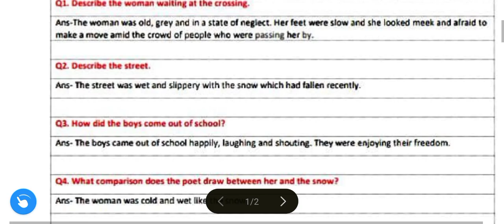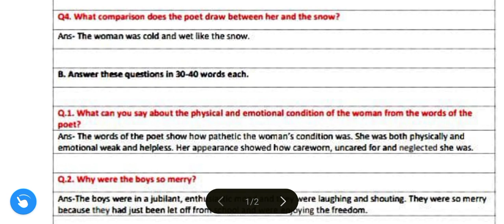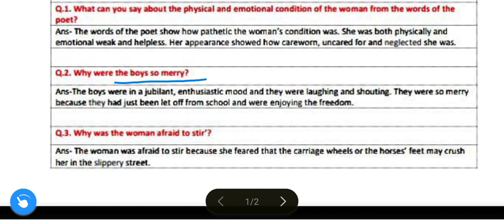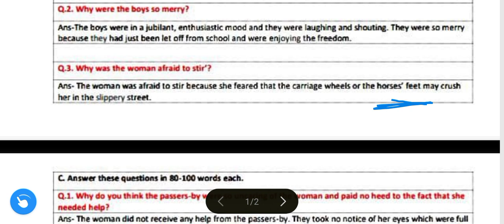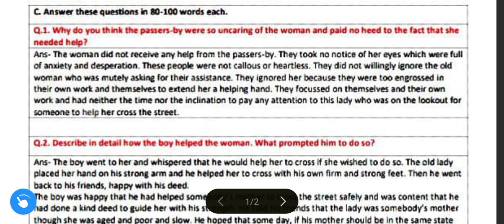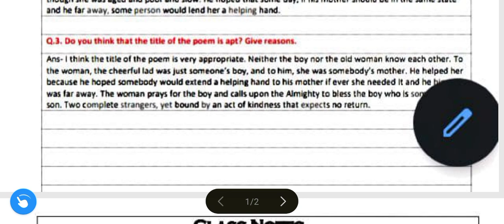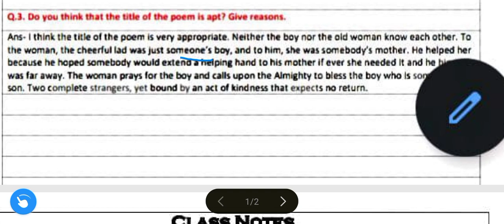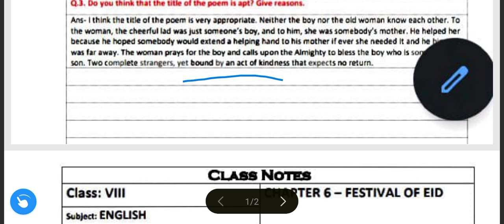Poem Somebody's Mother||Questions and Answers